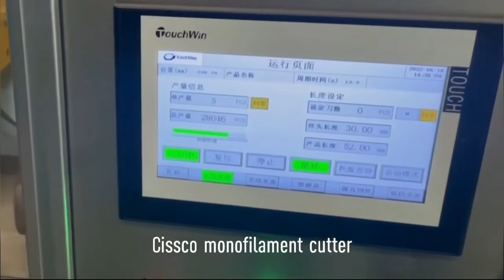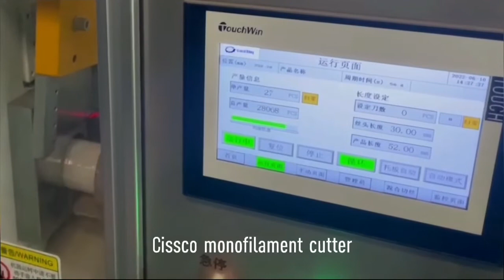AUTOMATIC MONOFILAMENT CUTTING MACHINE | BRUSH | BROOM | CEMENT REINFORCED FILAMENT | YARN CUTTER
AUTOMATIC BRUSH BROOM CEMENT CONCRETE REINFORCED MONOFILAMENT FILAMENT PACKING PACKER WRAPPING WRAPPER CUTTING CUTTER MACHINE

Monofilament cutting machine
Monofilament cutter machine
Filament cutting machine
Filament cutter machine
Monofilament packing machine
Monofilament packer machine
Filament packing machine
Filament packer machine
Monofilament wrapping machine
Monofilament wrapper machine
Filament wrapping machine
Filament wrapper machine

Brush monofilament cutting machine
Brush monofilament cutter machine
Brush filament cutting machine
Brush filament cutter machine
Brush monofilament packing machine
Brush monofilament packer machine
Brush filament packing machine
Brush filament packer machine
Brush monofilament wrapping machine
Brush monofilament wrapper machine
Brush filament wrapping machine
Brush filament wrapper machine

Broom monofilament cutting machine
Broom monofilament cutter machine
Broom filament cutting machine
Broom filament cutter machine
Broom monofilament packing machine
Broom monofilament packer machine
Broom filament packing machine
Broom filament packer machine
Broom monofilament wrapping machine
Broom monofilament wrapper machine
Broom filament wrapping machine
Broom filament wrapper machine

Cement monofilament cutting machine
Cement monofilament cutter machine
Cement filament cutting machine
Cement filament cutter machine
Cement monofilament packing machine
Cement monofilament packer machine
Cement filament packing machine
Cement filament packer machine
Cement monofilament wrapping machine
Cement monofilament wrapper machine
Cement filament wrapping machine
Cement filament wrapper machine

Concrete monofilament cutting machine
Concrete monofilament cutter machine
Concrete filament cutting machine
Concrete filament cutter machine
Concrete monofilament packing machine
Concrete monofilament packer machine
Concrete filament packing machine
Concrete filament packer machine
Concrete monofilament wrapping machine
Concrete monofilament wrapper machine
Concrete filament wrapping machine
Concrete filament wrapper machine